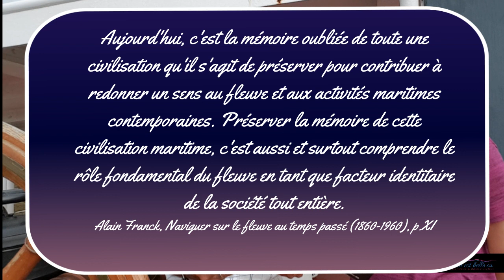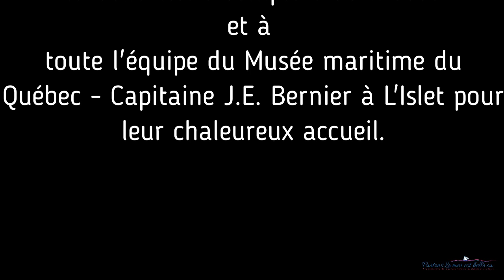Entrevue avec Alain Franck, conservateur et ethnologue spécialisé en histoire maritime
Entrevue réalisée avec Alain Franck, conservateur au Musée maritime du Québec – Capitaine J.E. Bernier.

Dans cette entrevue, M. Franck nous explique ce qu’est un ethnoloque spécialisé en histoire maritime et démystifie ce qu’est la culture maritime au Québec.  Depuis toutes ces années, considère-t-il qu’au Québec il y a eu une amélioration dans l’importance que nous accordons à cette culture et pourquoi?  Conservateur au Musée maritime du Québec (MMQ) à L’Islet depuis 15 ans, son travail comporte des tâches importantes; quelles sont-elles?  Au cours de toutes ces années au MMQ, quelles ont été ses expositions coups de cœur?  Il nous présente également la maquette de la réserve du MMQ qu’il préfère.

Pour continuer à suivre mes découvertes sur la culture maritime du Québec et d’ailleurs, je vous invite à effectuer les démarches suivantes :

- Inscrivez-vous à mon infolettre et vous recevrez mon calendrier perpétuel présentant 12 références du milieu maritime québécois.